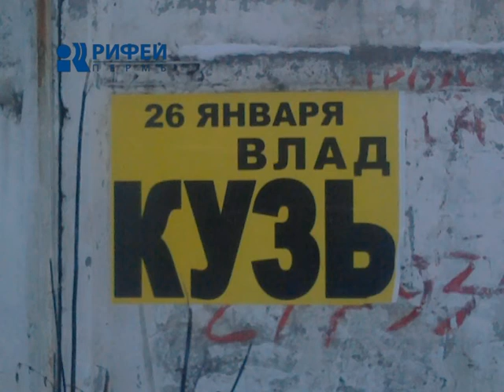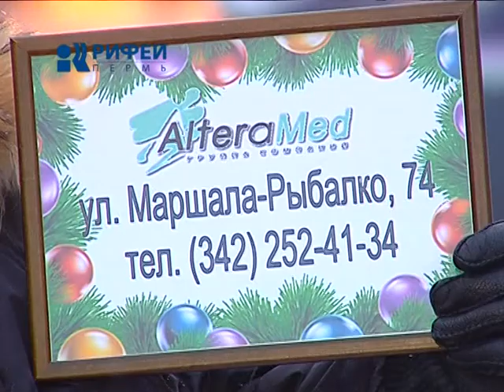дежурный по городу 27/12/11